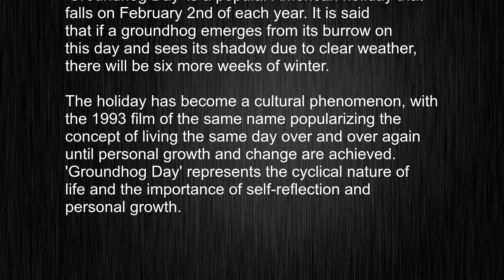What's the meaning of "Groundhog Day", How to pronounce Groundhog Day?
This video tells you what "Groundhog Day" means, how to pronounce it, provides a pronunciation guide and an accurate definition.
   00:00 Pronunciation
   00:24 Meaning

   - What is the meaning of Groundhog Day
   - How to say Groundhog Day
   - What is the definition of Groundhog Day
   - How to pronounce Groundhog Day

   Visit our free audio/video dictionary tutorial to learn how to correctly pronounce words/names and to learn their meanings, definitions, just like Groundhog Day definition and meaning in Merriam-Webster, Groundhog Day definition and meaning in Collins English Dictionary, Groundhog Day definition and meaning in The Oxford English Dictionary, Groundhog Day definition and meaning in Longman Dictionary of Contemporary English, Groundhog Day definition and meaning in Cambridge Advanced Learner's Dictionary, and more.